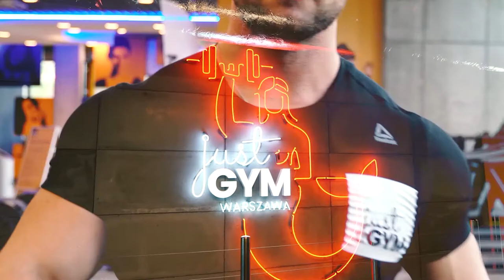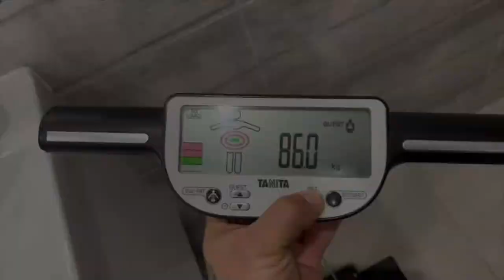VLOG#8 DECYZJA O POWROCIE NA SCENE i TRENING RAMION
W tym odcinku:
- decyzja o starcie w zawodach kulturystyki
- pomiary na wadze Tanita
- pozowanie rano na czczo
- trening ramion
- posiłki z diety